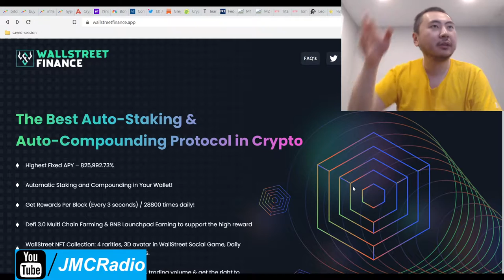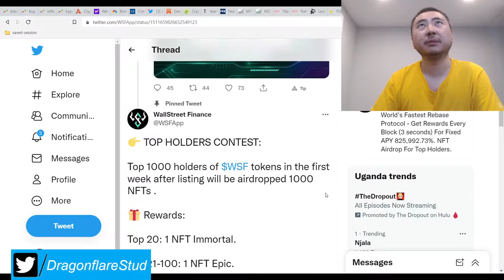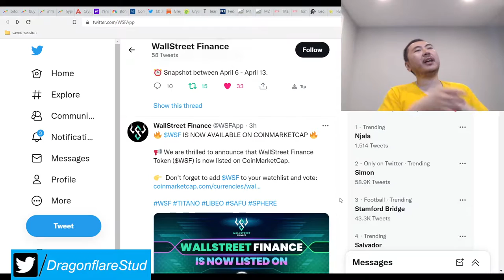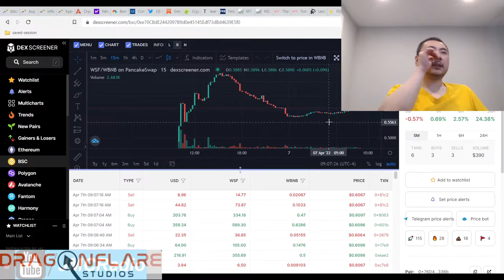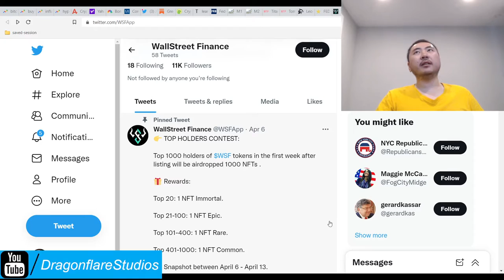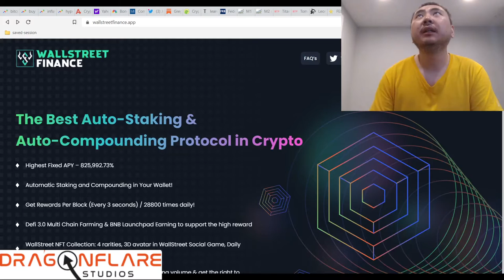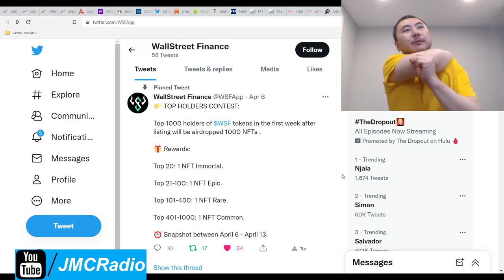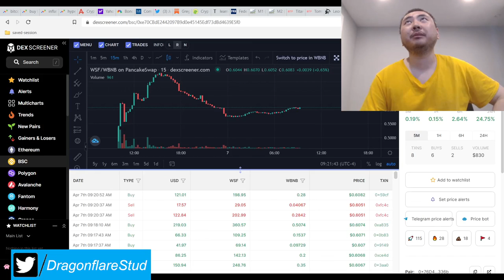Wall Street Finance %825,993 Yearly Apy Update Safuu Titano Sphere Web3 - Earn Defi Yield Farming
I still am holding my positions hestitantly and in a paranoid manner in this project.

I do a lot of rambling as there's not much new to mention but because the NFT contest runs until April 13th, that buys us time to see how things shape up.

The dapp does not work for me still but it may be a "me" issue. Comment in this video if the dapp does work for you. That's a red flag if they can't get something as simple as the dapp working.

This project is NOT being added to the playlist until I see significant reassurances.